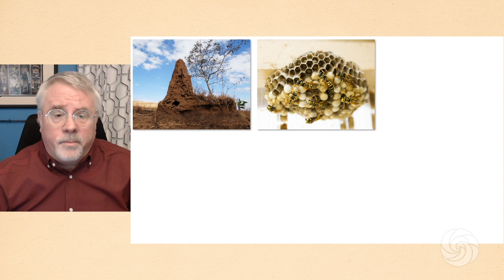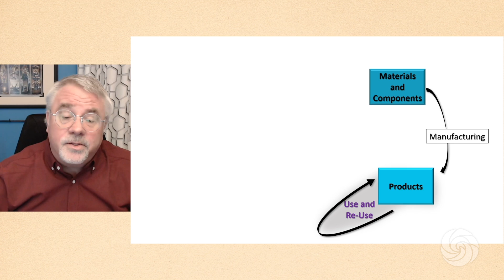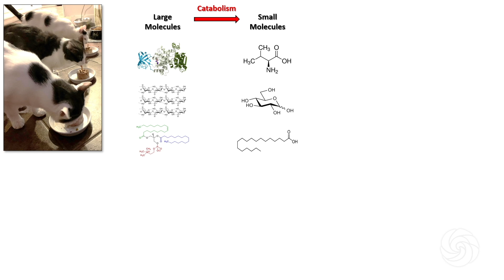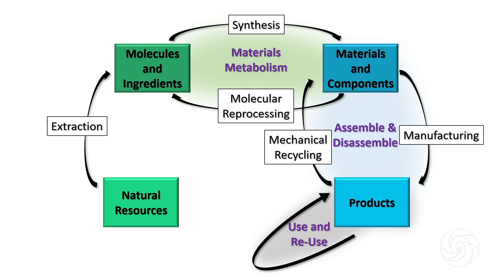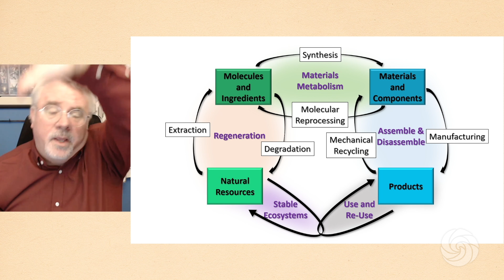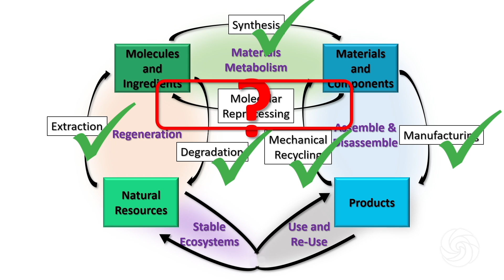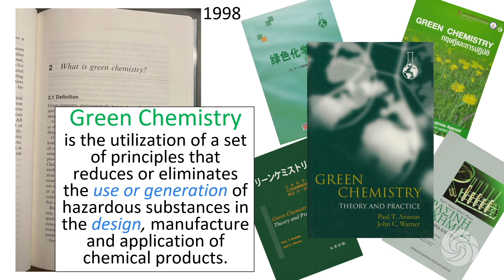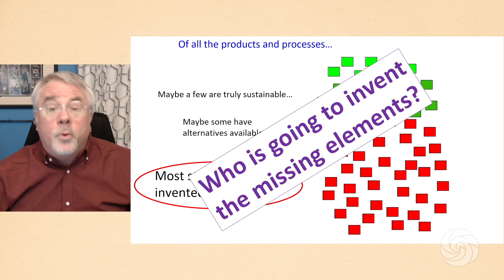John Warner - The Materials Metabolism: Rethinking our Molecular Relationship with Nature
For materials from nature to become human-designed products, they have to undergo multiple transformations in processes of assembly and disassembly. Atoms combine to make molecules; molecules combine to make materials; and we humans assemble and disassemble nature’s products to form molecules and materials that we then recombine to create our artifacts and products, but, unfortunately, most of what we produce is fundamentally unsustainable and dangerously incompatible with living systems. However, one of the founding progenitors of the entire field of “green chemistry,” John Warner, will explain that by using the principles and practices of the discipline he helped birth, we can embrace and emulate nature’s “materials metabolism” to create the products we need without endangering the web of life. By reimagining how we design and build, we can create a new materials economy that is truly in harmony with nature.

John Warner, Ph.D. is a co-founder of the field of green chemistry. With 300+ patents and 100+ publications, he has designed and created technologies inspired by nature with the principles of green chemistry. After working at the Polaroid Corporation, John served as a tenured full professor at UMASS Boston and Lowell (in Chemistry and Plastics Engineering). In 2007 he co-founded (with Jim Babcock) the Warner Babcock Institute for Green Chemistry and (with Amy Cannon) Beyond Benign, a non-profit dedicated to sustainability and green chemistry education. John has won many prestigious awards for his research, inventions and policy advocacy and has served as a sustainability advisor for several major firms.